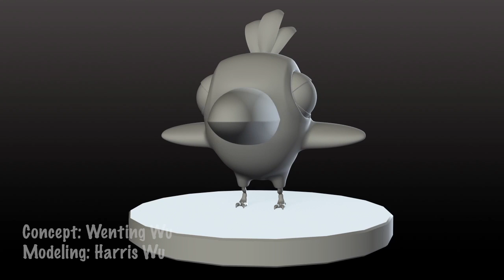Thesis Model Turntable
Here is a quick show of some of my thesis models' turntable